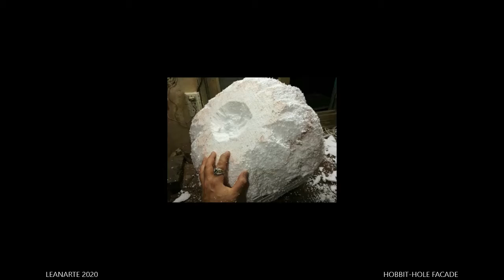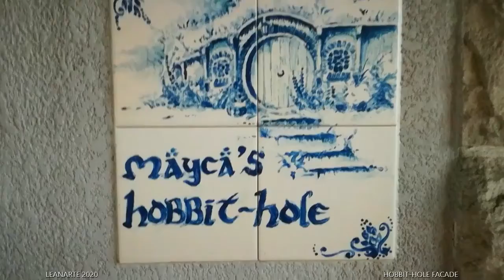MY HOBBIT .HOLE FACADE by Leanarte 2020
design on wall
by Leanarte 2020